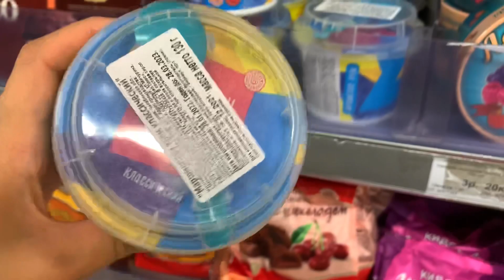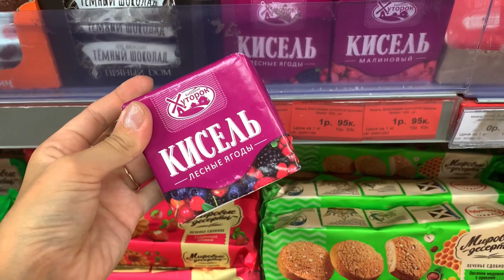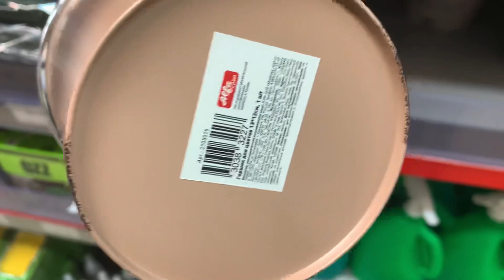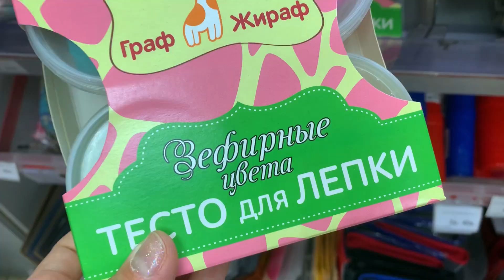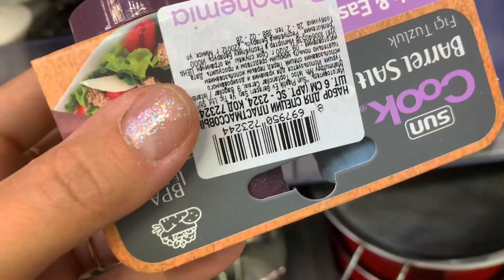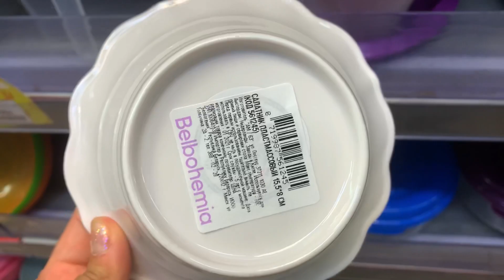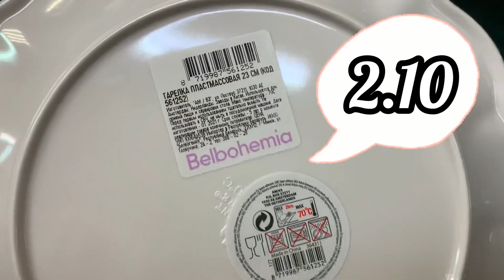💜 Еврошоп🌸 Новинки товаров‼️ Беларусь Минск/ Притыцкого 101а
Встречаем вместе новинки в Еврошоп🤗

💜Адрес г. Минск, Притыцкого 101/1.